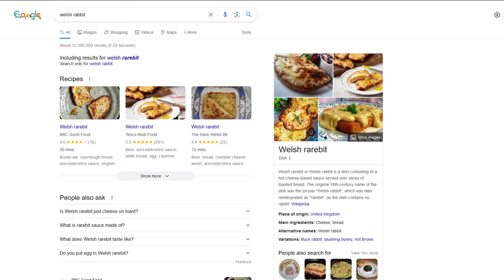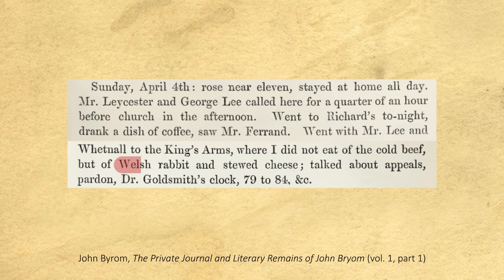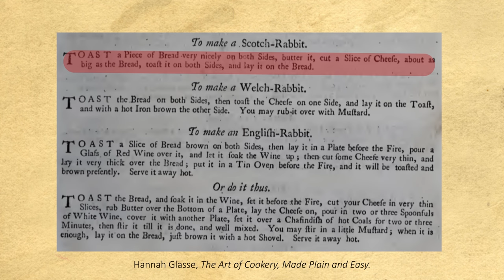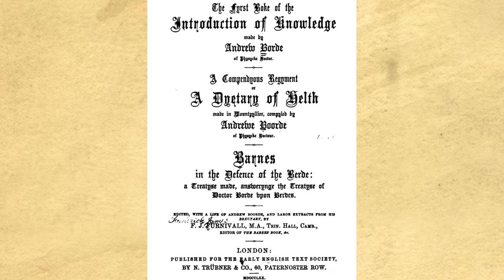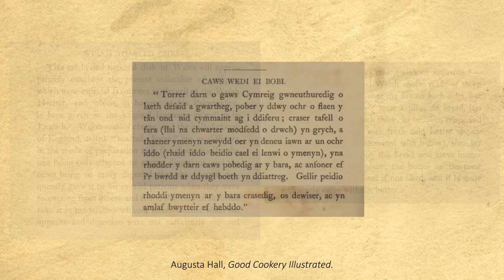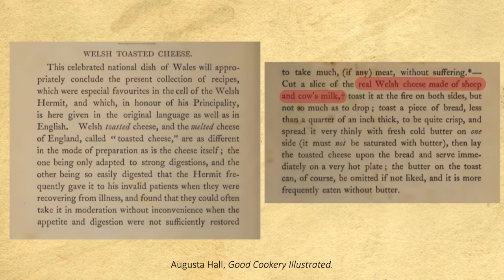Why is cheese on toast called Welsh Rabbit / Rarebit?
Welsh Rarebit is basically cheese on toast (with a few other ingredients added in nowadays). It started out as toasted cheese on toasted bread according to the earliest recipes. But why is it called Welsh Rabbit? Or is it Welsh Rarebit? And of course, if you are going to make it, what sort of cheese should you use? Let’s dive into the history of Welsh Rabbit/Rarebit and make the oldest recipe I could find from 1747.

Sources
Boorde, Andrew. The Fyrst Boke of the Introduction of Knowledge Made by Andrew Borde, of Physycke Doctor. A Compendyous Regyment; or, a Dyetary of Helth Made in Mountpyllier. London: N. Trübner & Co., 1870.
Byrom, John. The Private Journal and Literary Remains of John Bryom. Vol. 1 Part 1. Remains Historical and Literary Connected with the Palatine Counties of Lancaster and Chester XXXII. Manchester: Chetham Society, 1854.
———. The Private Journal and Literary Remains of John Bryom. Vol. 1 Part 2. Remains Historical and Literary Connected with the Palatine Counties of Lancaster and Chester XXXIV. Manchester: Chetham Society, 1855.
Davidson, Allan. The Oxford Companion to Food. 3rd ed. Oxford: Oxford University Press, 2014.
Freeman, Bobby. Traditional Food from Wales. New York: Hippocrene Books, 1997.
Glasse, Hannah. The Art of Cookery, Made Plain and Easy; Which Far Exceeds Any Thing of the Kind Ever yet Published. London: Printed for the author, and sold at Mrs. Ashburn's, a china shop, the corner of Fleet-Ditch, 1747.
Graham, Peter. Classic Cheese Cookery. London: Penguin, 1988.
Hall, Augusta. Good Cookery Illustrated. And Recipes Communicated by the Welsh Hermit of the Cell of St Gover, with Various Remarks on Many Things Past and Present. London: Richard Bentley, 1867.
Oesterley, Hermann, ed. Shakespeare's Jest Book. A Hundred Mery Talys, from the Only Perfect Copy Known. London: John Russell Smith, 1866.
Oxford English, Dictionary. Welsh Rarebit, N. Oxford University Press, 2023.

00:00 Intro
00:37 Welsh Rarebit or Welsh Rabbit
03:34 What is Welsh Rabbit?
07:53 Why is it called Welsh Rabbit?
09:27 What sort of cheese is used in Welsh Rabbit?
11:12 Thanks for watching